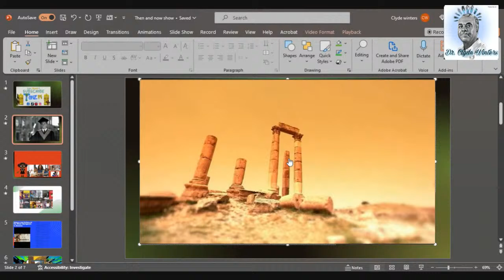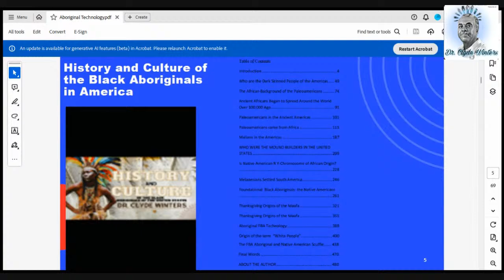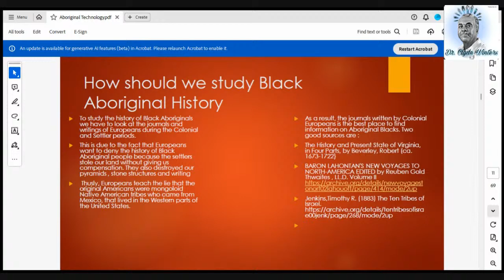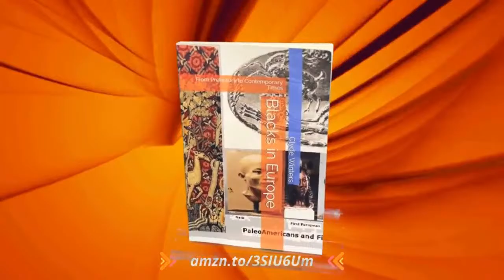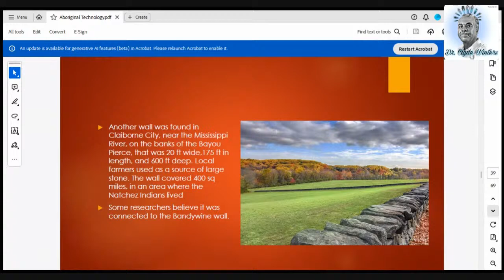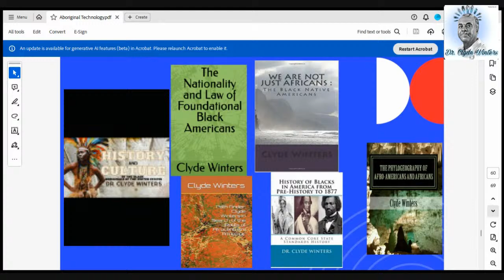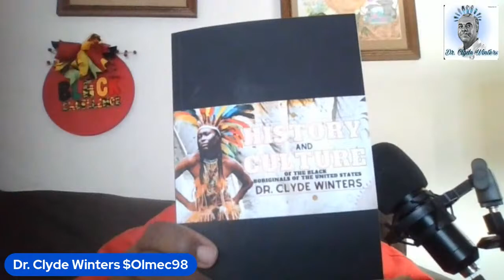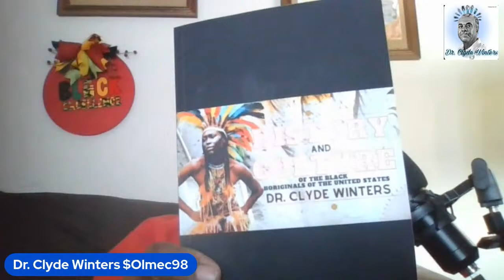Ancient Technology of the FBA Aboriginal Indians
In this presentation learn about the stone pyramids and other technology created by Black Indians who were the indigenous people of the United Sates